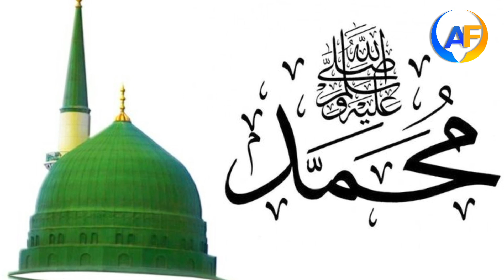How Did The Blind Child Get Sight? | Karamat e Ghou Pak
Your Quires:-

karamat e ghous pak
karamat e sarkar gause azam
ghous pak
kramat
hazoor ghous e azam ki karamat murde ko zinda kiye
hazrat ghous pak ka mazar
ghous pak ki karamat kashti
seerat e ghous e azam
ghous